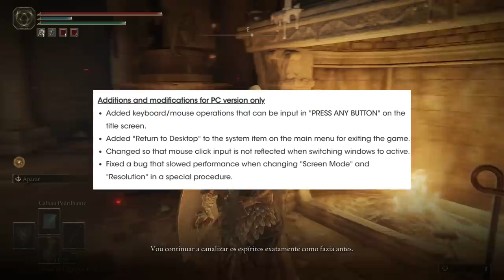Nova Atualização de Elden Ring CHEGOU e adicionou algo NOVO ao jogo!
Nova atualização de Elden Ring 1.05 adicionou uma coisa nova no NG+

➤ PSN: hadessama94